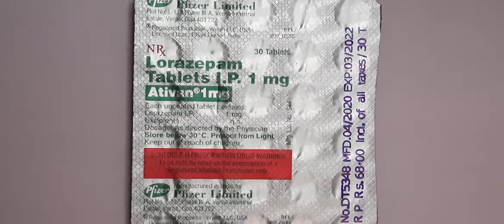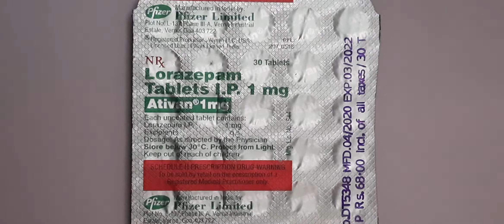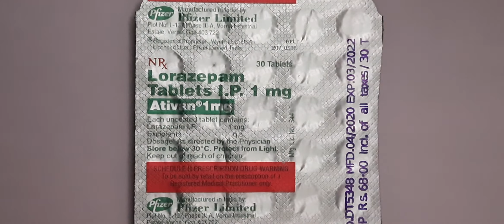Ativan 1 mg tablet use in Hindi Lonazepam how to use ativan tablet side and effects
दोस्तों इस वीडियो में Total जानकारी दी हे ATIVAN 1 MG MG MG TABLET के बारे में इस को किस condition में use करे और इसका सही use कैसे करे समझने के लिए इस वीडियो को अंत तक ज़रूर देखें, दोस्तों इस वीडियो like करे comment करे और subscribed करे my चैनल [ medical knowledge ]
धन्यवाद ,